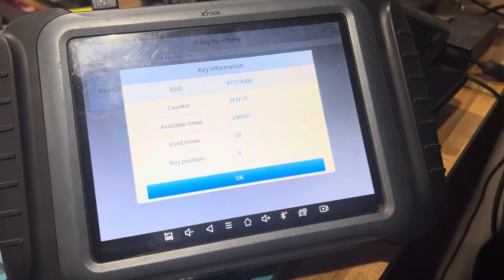youtube video #-SAhCn_u9w8